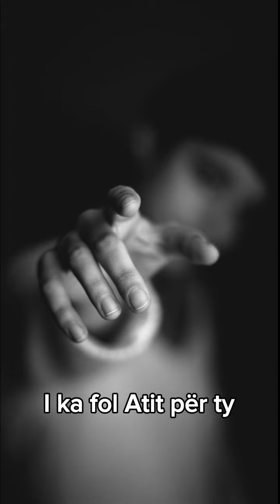29 ottobre 2024